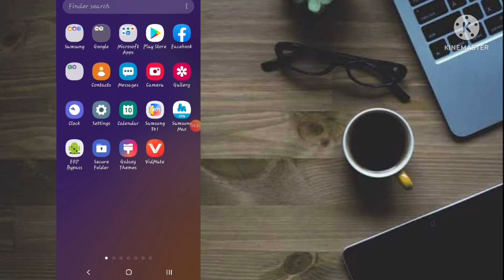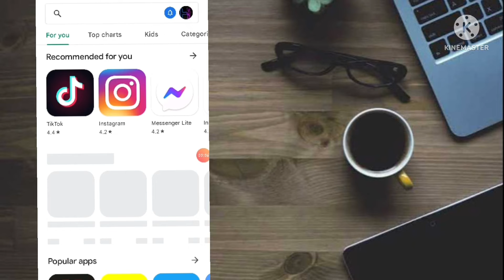How to fix Google Play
How to fix Google Play error:| haxeh20